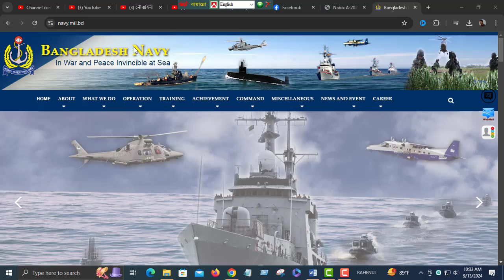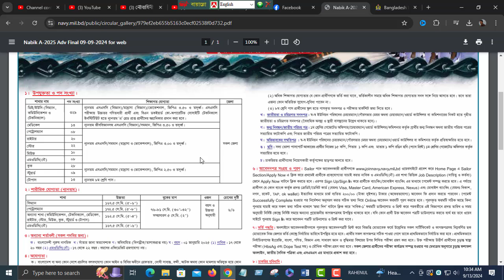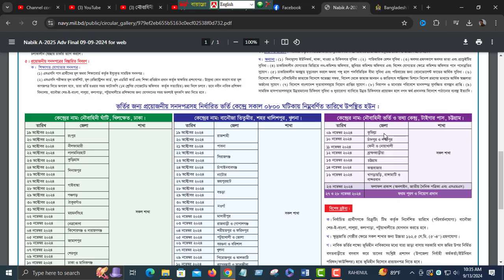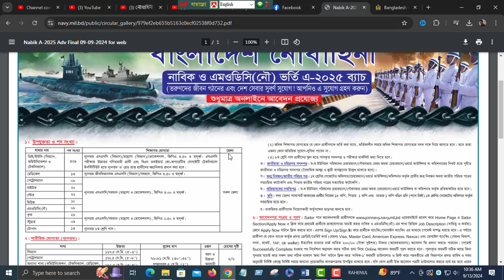নৌবাহিনীর নাবিক পদে নিয়োগের জন্য মাঠে কিকি কাগজপত্র নিয়ে যাবেন | মাঠে ভুলেও যে কাজগুলো করবেন না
নৌবাহিনীর নাবিক পদে নিয়োগের জন্য মাঠে কিকি কাগজপত্র নিয়ে যাবেন | মাঠে ভুলেও যে কাজগুলো করবেন না, Shyamnagar Tech Point

প্রিয় বন্ধুরা, আসসালামু আলাইকুম, বাংলাদেশ নৌবাহিনীতে নাবিক ও এমওডিসি (নৌ) পদে নিয়োগের জন্য একটি নিয়োগ বিজ্ঞপ্তি প্রকাশিত হয়েছে। তো যখন আপনারা মাঠে দাড়াবেন তখন কিকি কাগজপত্র নিয়ে যেতে হবে তা নিয়ে আলোচনা করবো। অনেকেই মাঠ হতে বহিস্কার হওয়ার অন্যতম কারণ হচ্ছে সঠিকভাবে কাগজপত্র না নিয়ে মাঠে হাজির হওয়া। কারণ প্রতিযোগীতার এই সময় সামান্য ত্রুটিতেই আপনাকে মাঠ হতে বহিস্কার করা হতে পারে। প্রয়োজনীয় কাগজপত্র না থাকায় অনেককেই মাঠ হতে বের করে দেয়া হয়।
তাই আজকের ভিডিওটি আপনাদের জন্য অত্যন্ত গুরুত্বপূর্ণ। কারণ ভিডিওটি শেষ পর্যন্ত দেখলে আপনারা সহজেই বুঝতে পারবেন যে মাঠে কিকি কাগজপত্র নিয়ে যেতে হবে।

Your Search:
নৌবাহিনীর মাঠে কি কি কাগজ লাগে,
বাংলাদেশ নৌবাহিনীর মাঠে কি কি হয়,
নৌবাহিনীর মাঠে কি কি হয়,
নৌবাহিনী নাবিক পদে মাঠে কি কি কাগজপত্র লাগবে,
নৌবাহিনীর মাঠে কি কি কাগজপত্র লাগে,
নৌবাহিনীর মাঠে কি কি করানো হয়,
বাংলাদেশ নৌবাহিনীর মাঠে কি কি কাগজপত্র লাগে,
বাংলাদেশ নৌবাহিনীর মাঠে কি কি কাগজ নিয়ে যেতে হয়,
নৌবাহিনীর মাঠে কাগজপত্র যা যা লাগবে,
নৌবাহিনীতে আবেদন করতে কি কি কাগজপত্র লাগবে,
নৌবাহিনী নিয়োগে মাঠে কি কি কাগজপত্র সাথে নিতে হবে,
নৌবাহিনীর মাঠে কি কি কাগজ পত্র নিয়ে যেতে হবে,
bangladesh navy job 2024,
govt jobs 2024,
nabik job 2024,
noubahini notun chakrir khobor,
join navy online apply,
বাংলাদেশ নৌবাহিনী নাবিক নিয়োগ 2024,
বাংলাদেশ নৌবাহিনী নিয়োগ বিজ্ঞপ্তি ২০২৪,

Thanks
''Shyamnagar Tech Point''